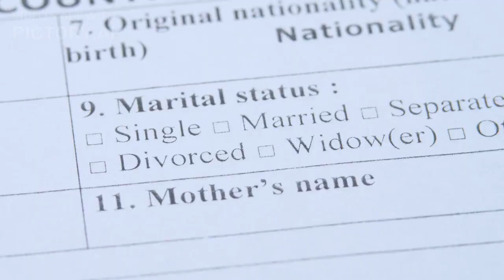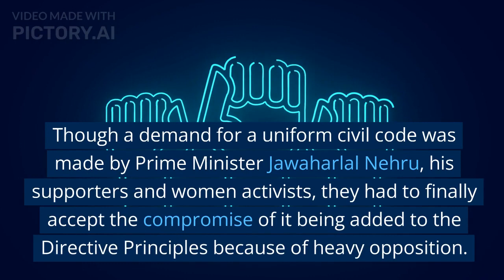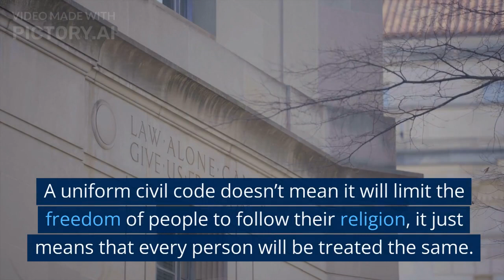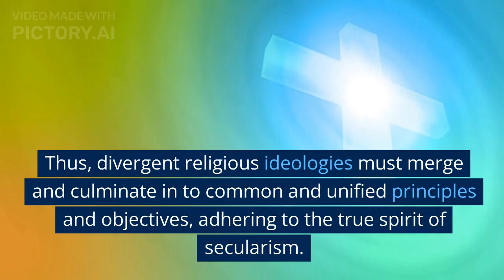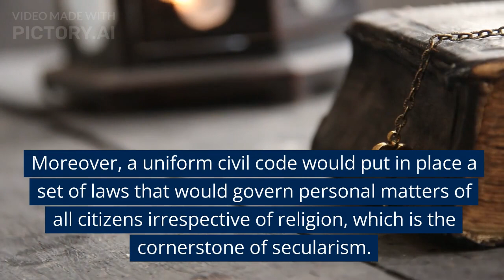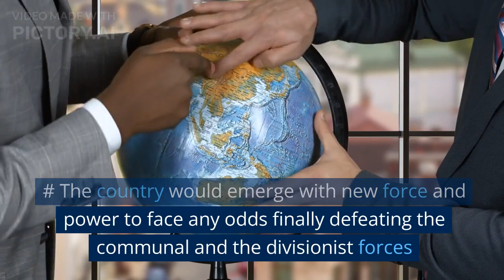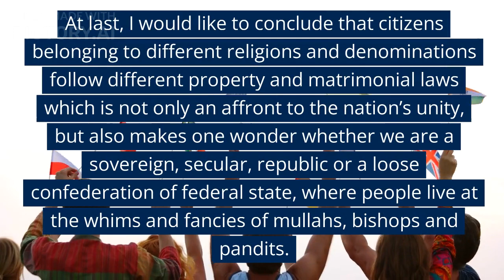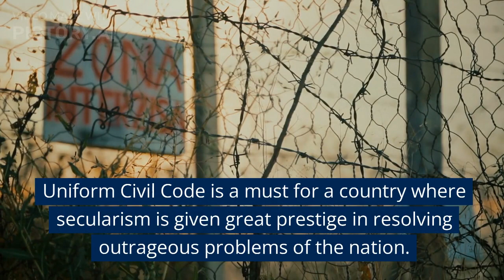The Hidden Secrets of Uniform Civil Code Revealed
In this video, we're revealing the hidden secrets of the Uniform Civil Code (UCC). UCC is a highly controversial civil law code that is being proposed as a replacement for the Indian Penal Code (IPC).

If you're wondering what the UCC is and why it's so important, then you're in the right place! In this video, we'll explain the benefits of the UCC and why it's a necessary step in India's modernization process. We'll also reveal the hidden secrets of the UCC, including its hidden provisions for gender equality and religious freedom. So be sure to watch this video to learn more about the Uniform Civil Code!

uniform civil code
unnati gaurr